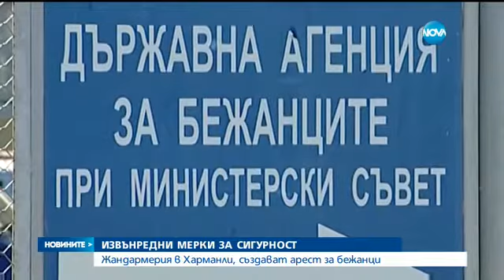Жандармерия в Харманли, създават арест за бежанци - Новините на NOVA (30.08.2016)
Жандармерия в Харманли и нови извънредни мерки за сигурност след сблъсъците между бежанци и полиция. Държавата ще създаде специален арест за мигрантите, които застрашават сигурността.